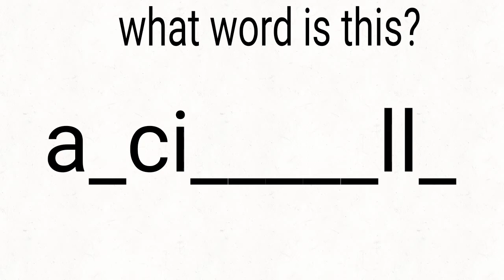Guess this answer right and you'll get pinned